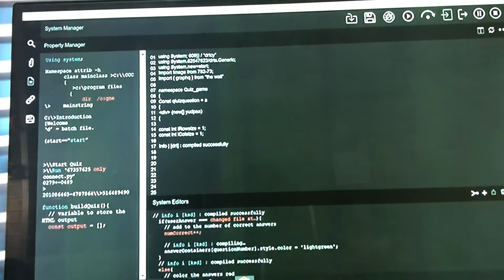BBC Doctors Al has been conned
How completely absorbed in his own (As usual)Is visited by Bear is unwittingly tricked by him into spearheading the mills new initiative.
29/03/2021
Bad quality sorry.